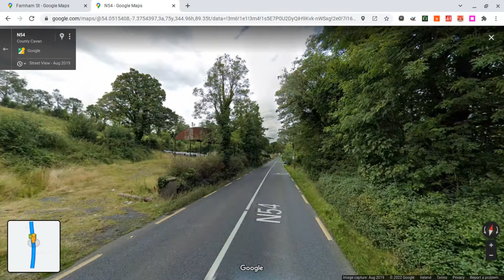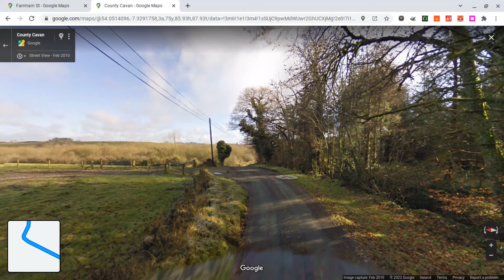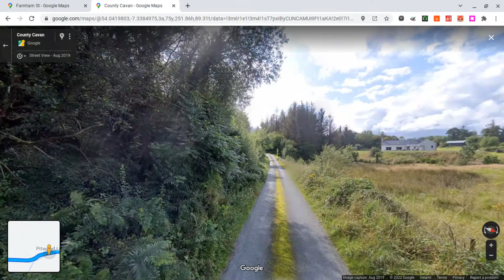Butlers Bridge to Ballyhaise Around the Lap 03-03-2022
SeanMcKennaAnCabhan2022